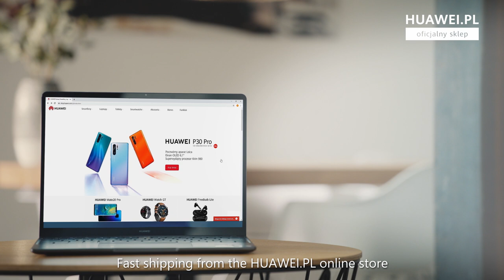Robert Lewandowski x Huawei: szybka wysyłka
Sprawdź szybką wysyłkę Huawei!

Production: Stor9
Agency producer: Agnieszka Zielińska
Executive producer, director:  Stasiek Miroszewski
DoP: Jan Grobliński
Creative Director: Maciek Dutkowski
DoP camera assistant: Michał Długołęcki
Sound: Martyna Gromotka
Edit: Filip Amadeusz Kowalski
Gaffer - Alex Schmid
Light: Kuba Kiermowicz
Make up - Maria Duda
Stylist - Robert Kiełb
Postproduction - Coloroffon
Sound edit: Halo Production
Client: Huawei